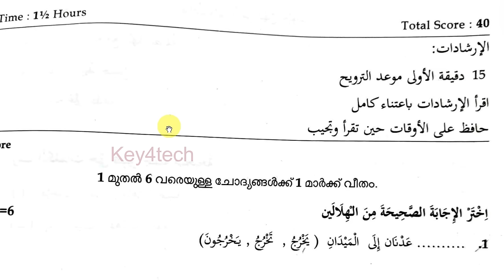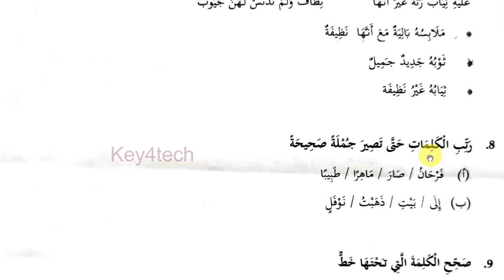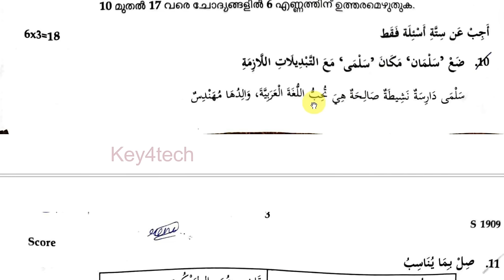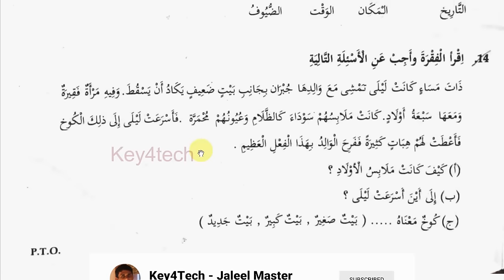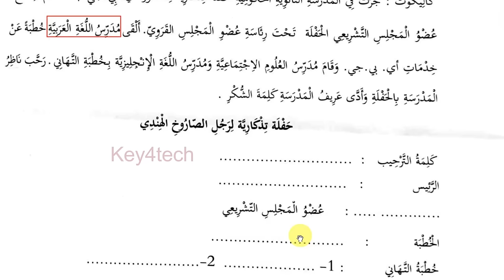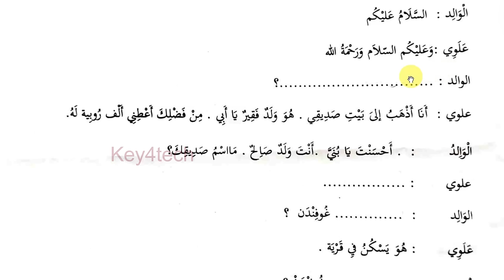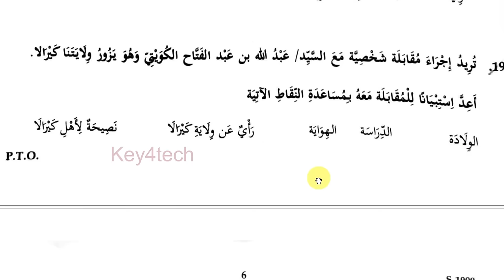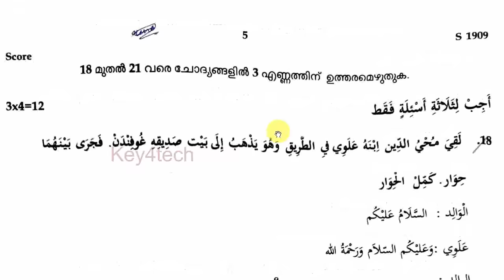SSLC Arabic Annual Examination - March 2024 | Question Paper & Answer Key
class 1 arabic Annual question paper
sslc arabic Annual exam
plus two arabic Annual exam
plus one arabic Annual exam
exam winner sslc arabic Annual exam
arabic Annual exam 8th class
std arabic Annual exam question paper
arabic Annual exam class 8
Annual exam class 1 arabic